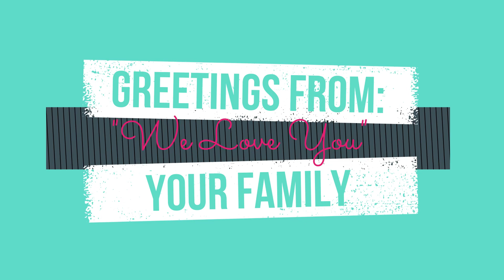ALISTO MOVES: "HAPPY BIRTHDAY NANAY GLORIA"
WATCH: Mixed emotion ang ating celebrant na si Nanay Gloria matapos sorpresahin ng kanyang mga anak. Masaya dahil sinorpresa ng mga anak  ngunit may halong lungkot dahil miss na niyang makapiling ang mga ito.

Ang kanyang kwento, tunghayan sa ating Alisto Moves mga ka-alisto.